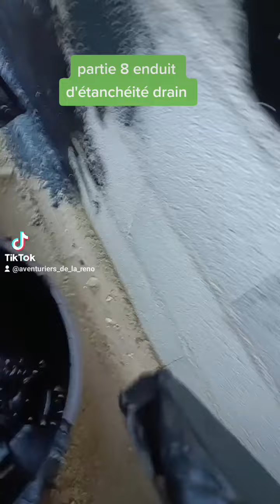étanchéité vide sanitaire sigakol